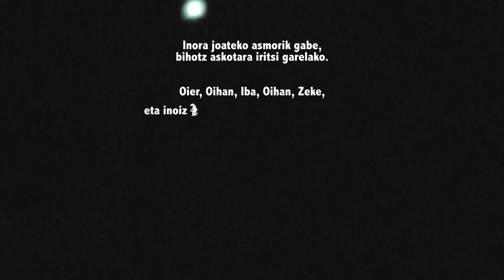Betirarte EzineaN: Betirarte EzineaN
EZINEAN taldearen "Betirarte EZINEAN" agurreko disko laburreko "BETIRARTE EZINEAN" kantua. EZINEAN taldeak 2017/2018 urteetan ekoitzia.